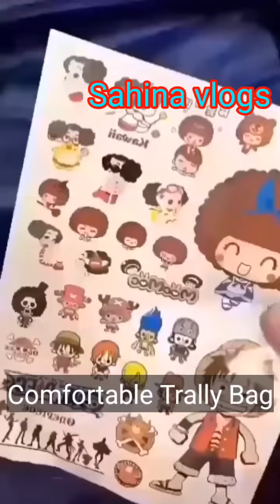Amazon Unique Useful kitchen product ll New kitchen product ll cool gadagets for amazon 🥰💥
All this products in this video belong to the website owner and the product owner.this is not a promotional video just some cool gadagets that make our life much easier.